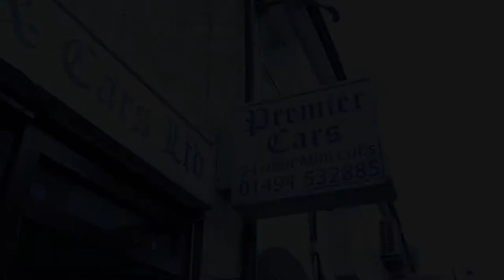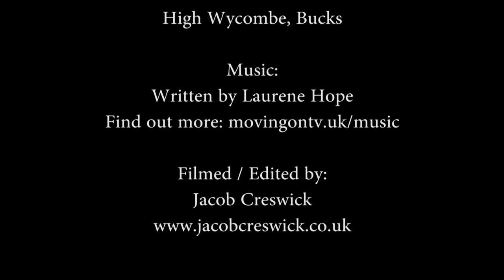The Delightful Lady Of A Premium Company - Part Two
In this part Vera discusses pitfalls and teething issues and overcoming them.

Call Mon-Sat daytime:
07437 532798